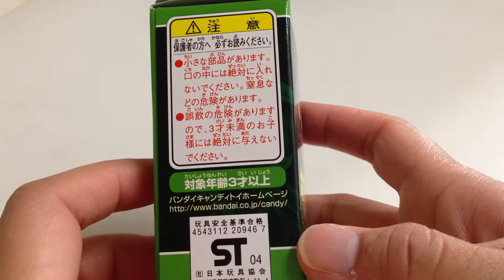ポケモンキッズファイアレッド＆リーフグリーン☆０３０．シェルダー